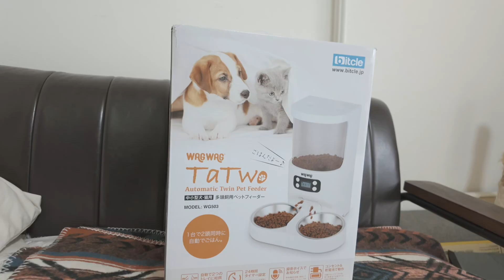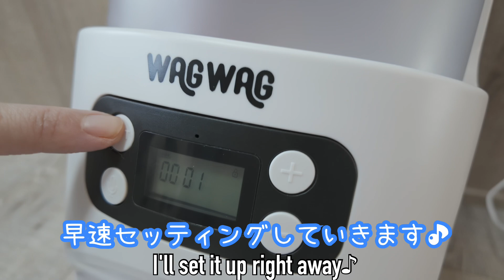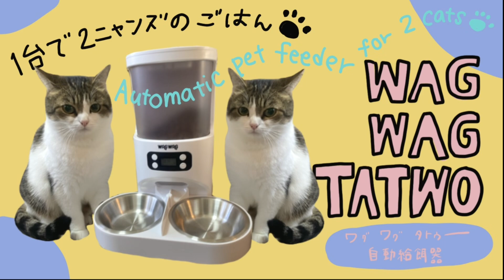1台の自動給餌器で2ニャンズ😽😽のごはん‼️ Two cats can eat with one automatic feeder【English sub】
我が家に新しい自動給餌器がやってきました😽
1台で2匹の猫が食べられると話題の自動給餌器です‼️
ニャンコ達はどんな反応するのかな❓
乞うご期待☺️
A new automatic feeder has arrived at our house.
It's an automatic feeder that is a hot topic when you can eat two cats in one machine!!️
I wonder how the cats will react?